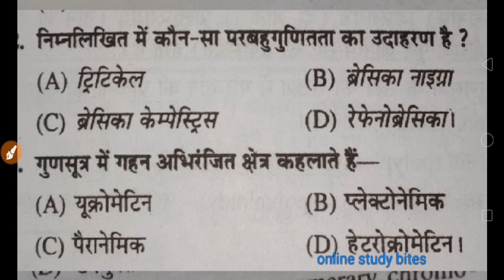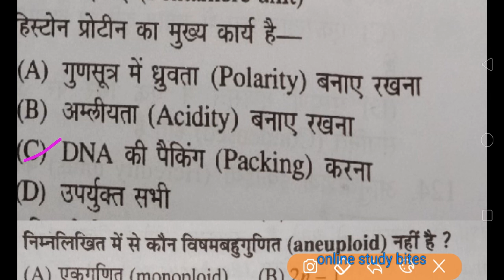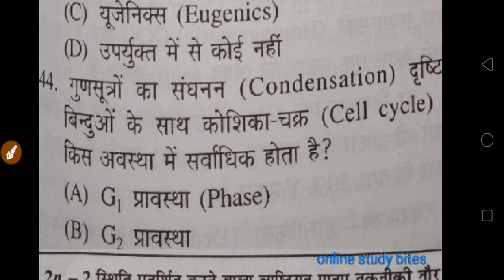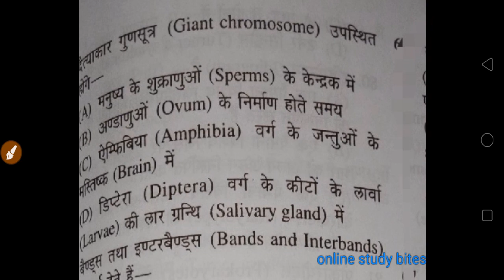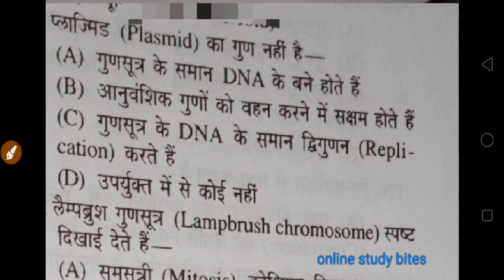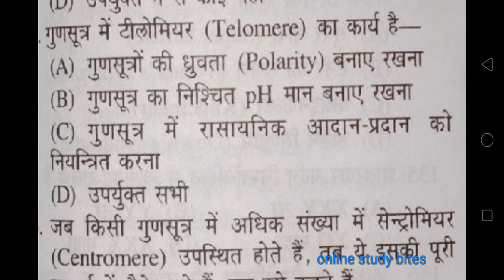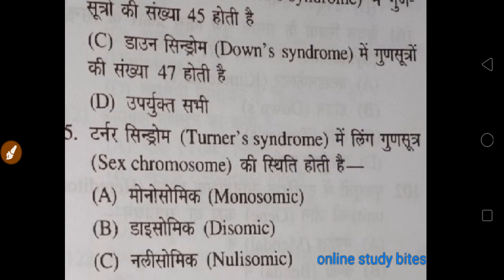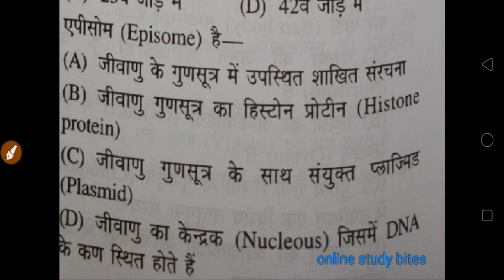Chromosome and types of chromosome (gunsutra)| Biology |Lt grade teacher recruitment